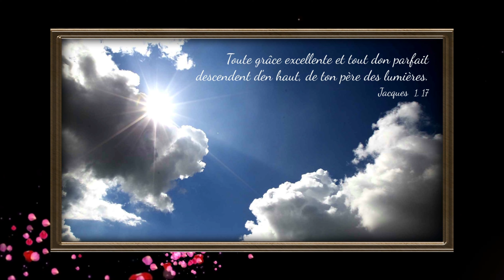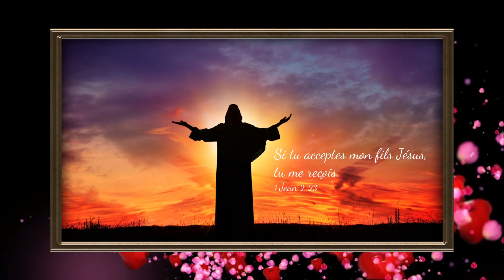Lettre d'amour de Dieu le Père à tous ses enfants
Cette chaîne te fera découvrir et aimer Jésus, la Vierge Marie, Dieu le Père et l'Esprit-Saint.

Si la vidéo t'a plu, clique sur le pouce ci-dessous